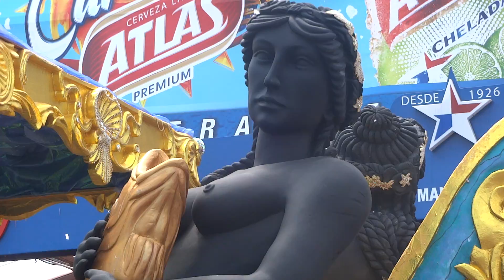Calle arriba las tablas domingo culeco 2015 París ciudad luz